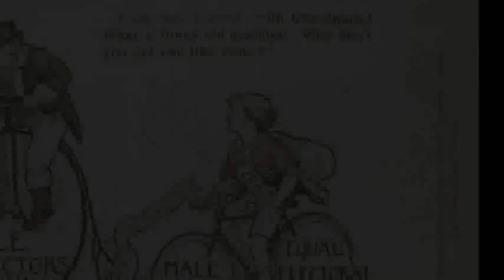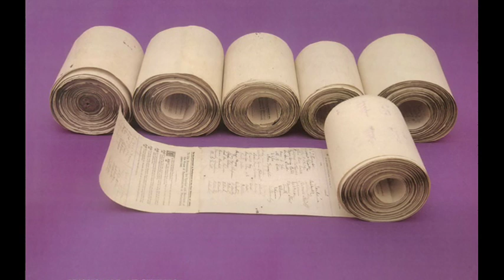28th November 1893: New Zealand women vote for the first time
The issue of women’s suffrage in New Zealand began to gain momentum in the second half of the 19th century. Like in other countries, women in New Zealand had been excluded from political life. Drawing strength from the broader American and northern European movements for women’s rights, some of New Zealand’s leading suffrage campaigners argued that equal rights for women were necessary for the moral improvement of society.

The New Zealand branch of the Women's Christian Temperance Union was a driving force behind the movement, which was energised by campaigners such as Kate Sheppard and Mary Ann Müller. By the start of 1893 they had secured widespread support for women’s suffrage, as shown through the thousands of names that appeared on petitions.

After previous attempts to pass bills to give women the right to vote had failed to make it through Parliament, the 1893 Women's Suffrage Petition led to a new Electoral Bill that would grant suffrage to women of all races easily passing through the Lower House. Although the Upper House was divided on the issue, a late switch by two councillors who had originally opposed the bill led to it passing by 20 votes to 18 on 8 September 1893. Lord Glasgow signed it into law 11 days later, enabling women to vote in the general election. The European part of the election took place on 28 November and saw 65% of all eligible New Zealand women turn out to vote.

Exactly 26 years later, on 28 November 1919, Lady Astor became the first elected British female MP to take her seat in the House of Commons.